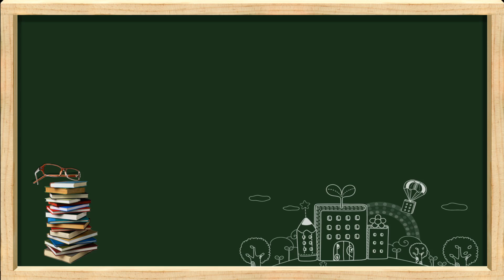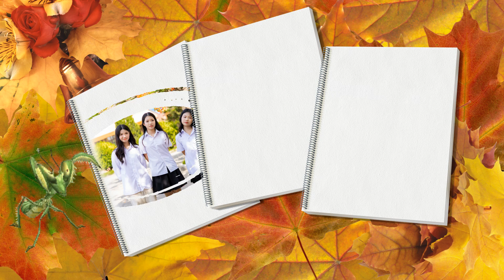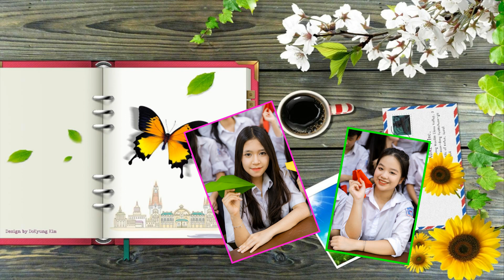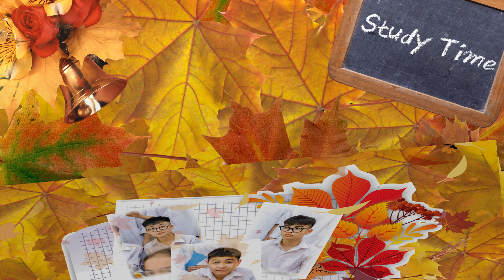Lớp 9H trường THCS Lý Tự Trọng - TPNB